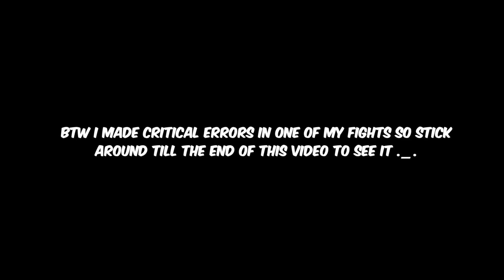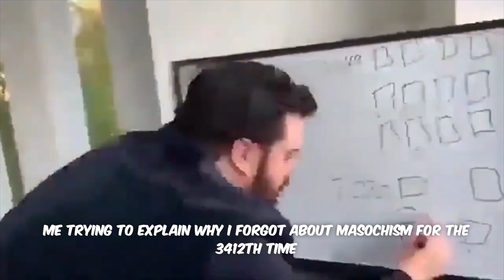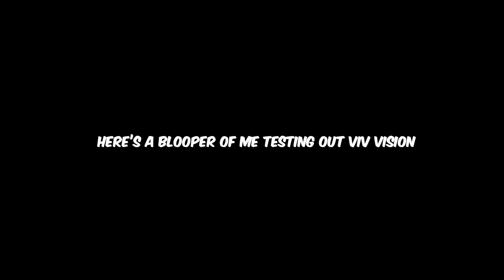My MVPs So Far In Battlegrounds Season 8 | Marvel Contest of Champions